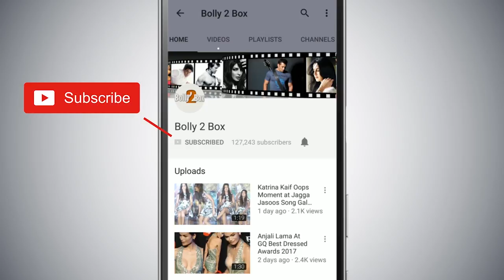Housefull 4 मूवी से Bhoot Song हुआ Out | Akshay Kumar, Nawazuddin Siddiqui | Mika Singh, Farhad